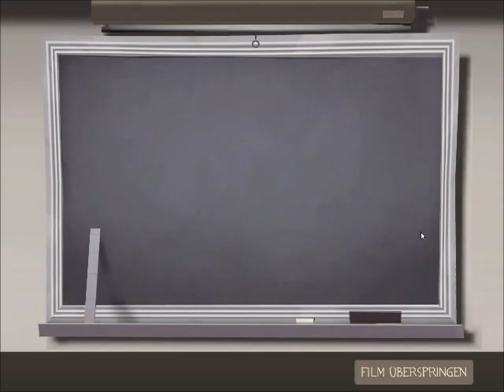Team Fortress 2 [DE] [1/50] [1/2] Grundausbildung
Team Fortress 2 ist ein Team-Taktik-Shooter, welches 2007 veröffentlicht wurde. Es gibt mehrere Klassen, mit denen man spielen kann, die alle ihre Vor- und Nachteile haben. Die Klassen wären der Scout, der mit seiner Geschwindigkeit gegnerische Schüsse ausweichen kann, den Soldier, welche mit seiner Feuerkraft viel Schaden anrichten kann, den Pyro, der seine Feinde mit einem Flammenwerfer in Brand setzen kann, dem Demoman, der mit seinen Haftbomben Fallen legen, und Gegner mit seinen Explosionsgranaten tötet, den Heavy, der viel einstecken kann, und mit seinem Maschinengewehr für hohen Schaden sorgen kann, den Engineer, der Gebäude, wie die Sentry, einem Geschütz, was Feinde angreift, die in Sichtweite sind bauen kann, den Medic, der mit seiner Medigun seine Teamkameraden vor dem sicheren Tod bewahren kann, den Sniper, der mit seinem Snipergewehr Feinde aus der Distanz tötet und schließlich noch den Spy, der sich als Feindliche Spieler tarnen kann, und seine Feinde im Geheimen mit einem Messer ausschaltet.
Es gibt zudem noch die verschiedenen Ausrüstungsgegenstände für die verschiedenen Klassen, mit Vor- und Nachteilen. Manche können beispielsweise für eine höhere Angriffsgeschwindigkeit sorgen, machen dafür aber weniger Schaden.

Spiel: Team Fortress 2 (PC-Version/Steam) (2007)
Genre: Ego-Shooter, Taktik, MMO
Entwickler: Valve